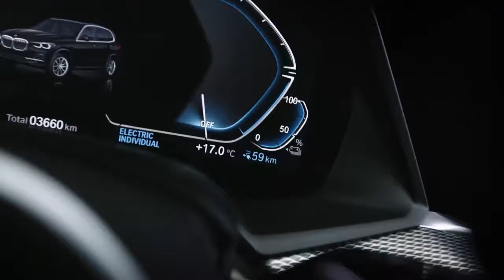The new BMW 745Le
Motor pe benzină, cu şase cilindri dispuşi în linie, şi baterie de înaltă tensiune dezvoltată suplimentar pentru noile BMW 745e, BMW 745Le şi BMW 745Le xDrive. Puterea sistemului crescută până la 290 kW/394 CP în modul SPORT. Condusul pur electric, fără emisii locale, posibil acum cu o autonomie extinsă până la 58 de kilometri* • Lansare pe piaţă în primăvara 2019, alături de alte versiuni ale noului BMW Seria 7.
VIA: BMW Group.